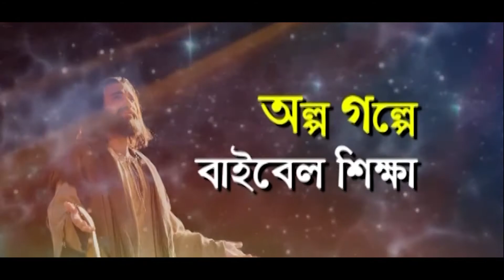ঈশ্বরের নৈকট্য । গল্প-১৭ । অল্প গল্পে বাইবেল শিক্ষা । পাষ্টর দানিয়েল বিশ্বাস । সাবস্ক্রাইব ।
পালকিয় পরিচর্যায় ছোট ছোট গল্পের উপকরণ ।।
গল্প-১৭
”ঈশ্বরের নৈকট্য”
পাষ্টর দানিয়েল বিশ্বাস ।
তাকিয়ে দেখ সামনে তোমার রয়েছে সম্ভাবনা, ক্ষেত্র আছে বিশাল পড়ে, প্রয়োজন ফসল বোনার।
এই প্রোগ্রামটির আসল বিষয় হলো যেন আমরা ছোট ছোট গল্পের মাধ্যমে বাইবেলের বিভিন্ন গল্প জানতে পারি এবং খ্রীষ্টের জন্য আত্মা জয় করতে পারি। আমেন ।।

The program teaches the Bible in a short story about various contemporary adversities.

Story-17
Pastor Daniel Biswas

Look, you have potential in front of you, the field is huge, you need to sow the crop.
The real theme of this program is that we can learn different Bible stories through short stories and win souls for Christ. Amen.